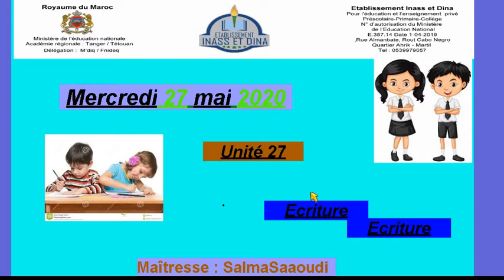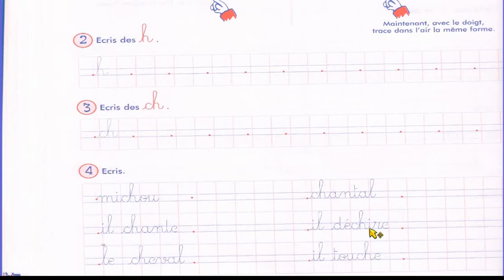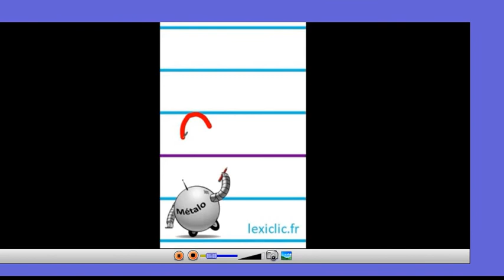ثاني أولي فرنسية 27/5